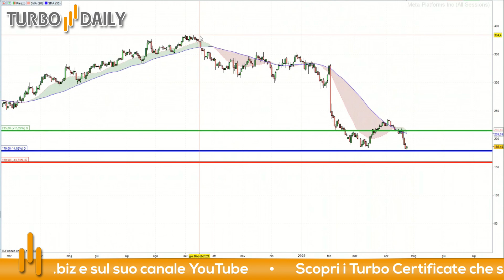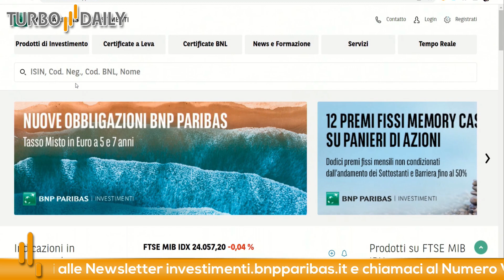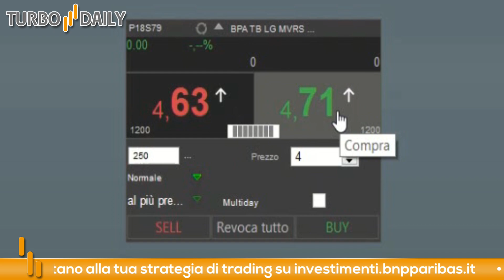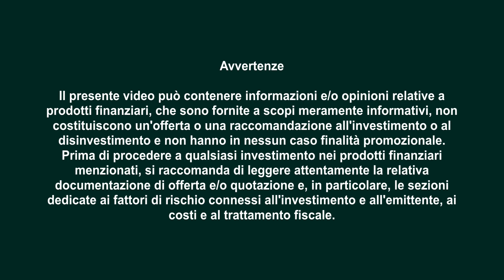Meta Platforms in cerca di riscatto in attesa della trimestrale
Dopo la trimestrale di Netflix ed in seguito alle intenzioni di Elon Musk di mettere le mani su Twitter il settore tecnologico e dei social media è sotto i riflettori.

Domani sarà Meta Platforms a rilasciare i dati relativi al primo trimestre 2022 e gli operatori sono curiosi di conoscere se l'azienda fondata da Mark Zuckerberg sarà in grado di risollevarsi dopo un primo trimestre (in Borsa) da incubo.

A nostro avviso gli investimenti per competere nel Metaverso peseranno sull'utile per azione. Tuttavia il prezzo del titolo è tornato ad essere realmente interessante. Nonostante infatti l'azienda abbia enormi potenzialità di crescita i multipli non sono affatto elevati.

L'unico rischio che vediamo nel breve termine è la concorrenza da parte di TikTok ed il fatto che il Metaverso per il momento rappresenti un costo e non una fonte di ricavo.

Siamo comunque costruttivi sul titolo in ottica di investimento di lungo termine.

Stop loss: 159

Per questo trade abbiamo scelto il certificato Turbo con ISIN: NLBNPIT18S79